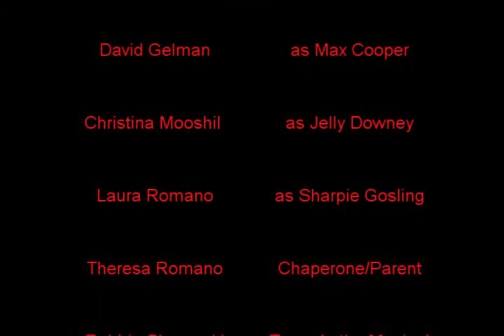Project Playbill Presents: Musical High School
The title may sound familiar, but this is an original comedy written and produced by teen participants of the Library's annual summer theater program.

Welcome to Adequate High School, where the motto is "Keep it adequate!" and the cheer is "OKAAAY!" The drama club tries to stage a production of the musical "Mint Green Tap Shoes." In the words of cast member Robbie, "they face a lot of challenges." "This play is a lot about accepting people for who they are!" says Rohini.